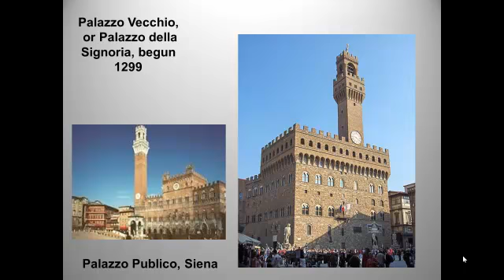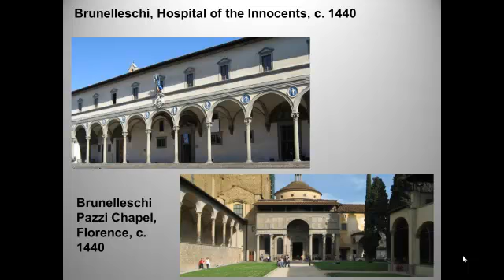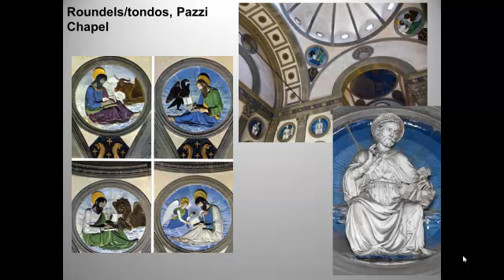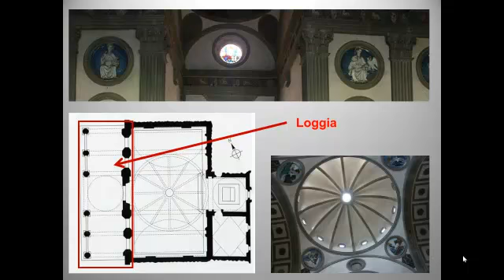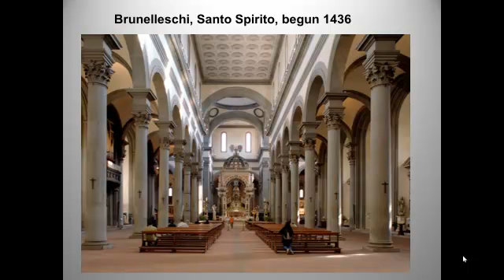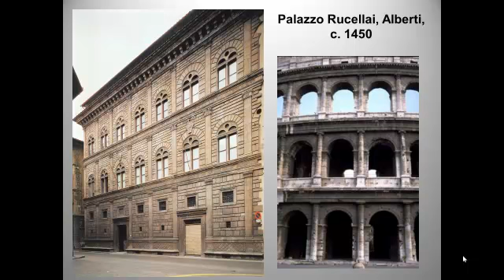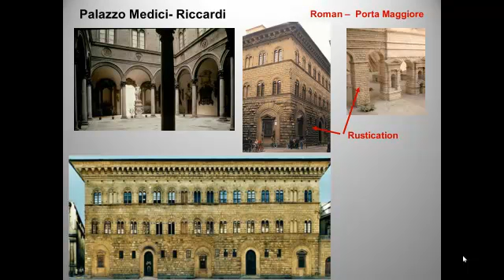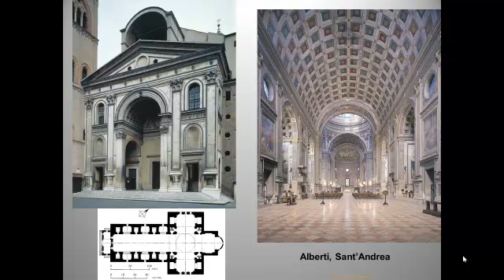Early Renaissance architecture